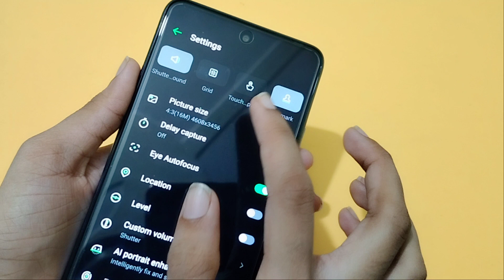Tecno pova 2 camera watermark setting | how to off watermark | watermark kaise band kare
watermark kaise band kare
camera watermark off kaise kare
how to enable camera watermark in Tecno pova 2
how to disable camera watermark in Tecno pova 2